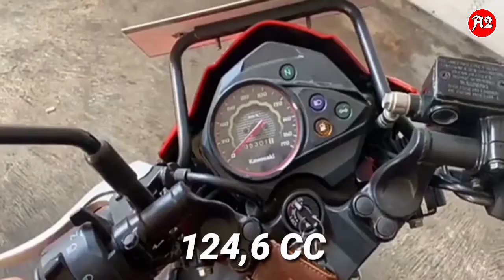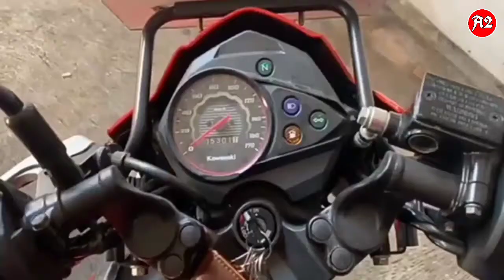Kawasaki LEO Dan Kawasaki ATHLETE | Ayago Kawasaki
Kawasaki Leo
Kawasaki Athlete

Bebek Ayago Dari Kawasaki atau Bisa Dibilang Baby Ninja